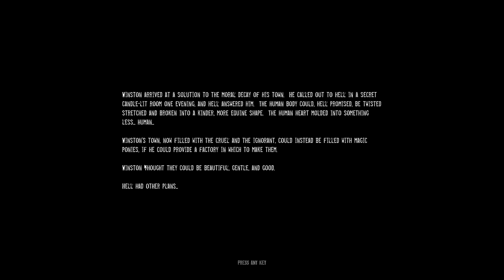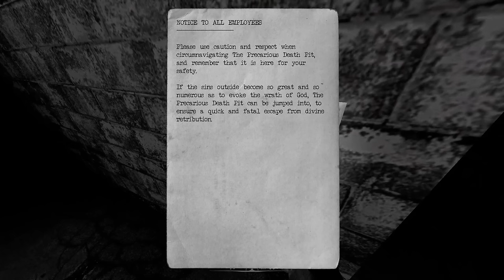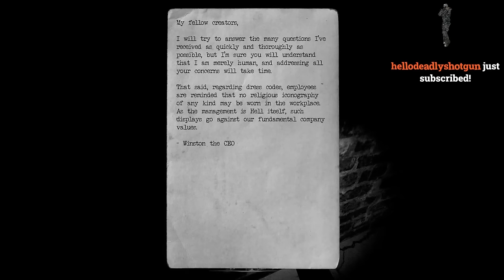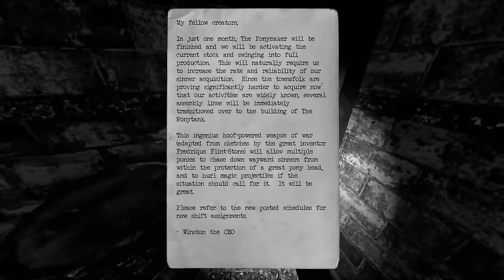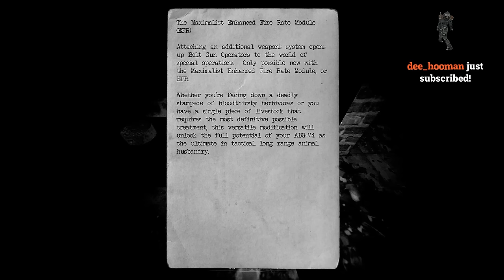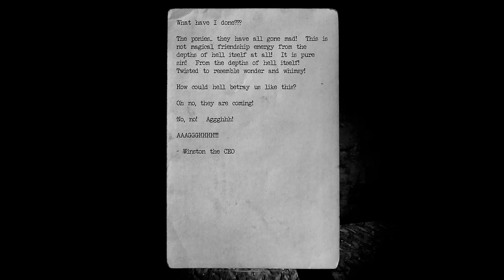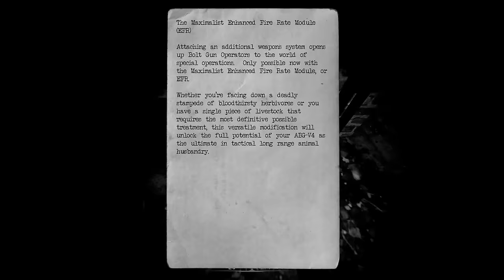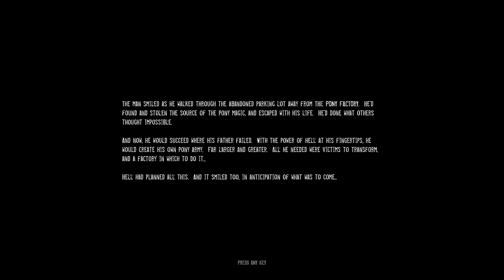Can You Survive in the Haunted Horse Meat Factory?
The ponies are tired of getting turned into glue and have risen up.